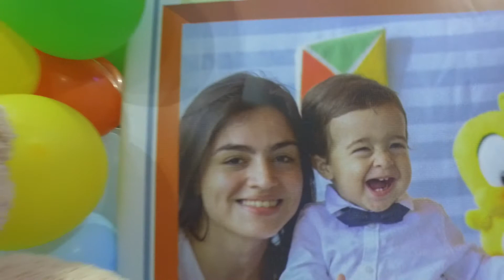1 ano Luiz Miguel - Festa completa